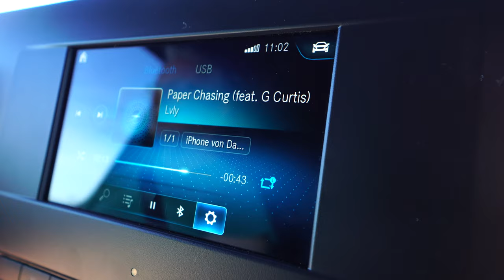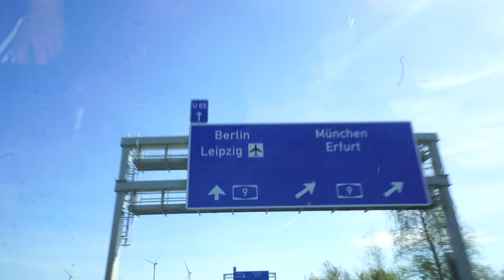Moving Vlog #1 from Erfurt to Leipzig //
✈ Hey Guys, WHATZ APP? ✈
today I will take you with me on my moving project part 1.

MY EQUIPMENT

Don´t take everything that serious in your life. ENJOY!